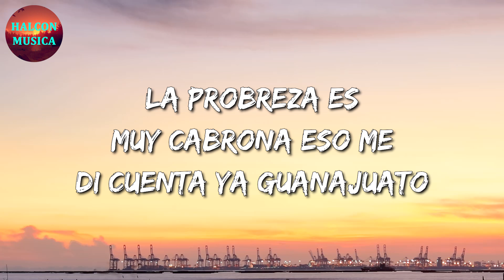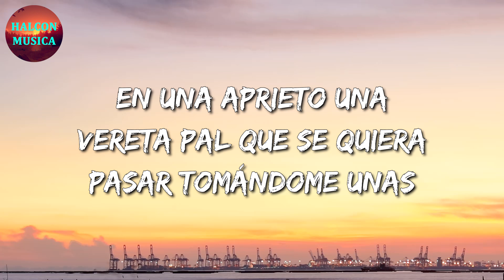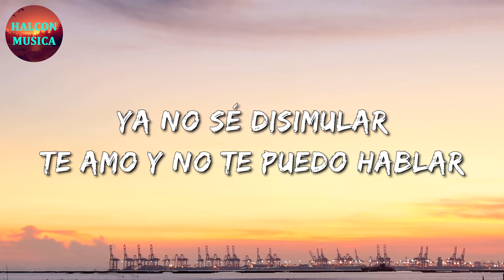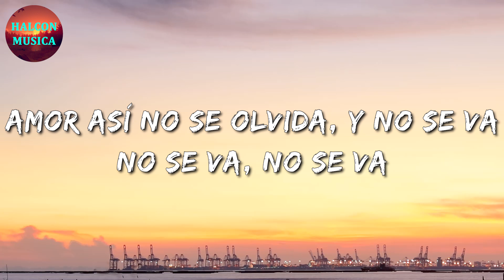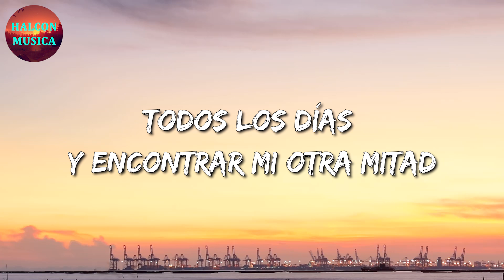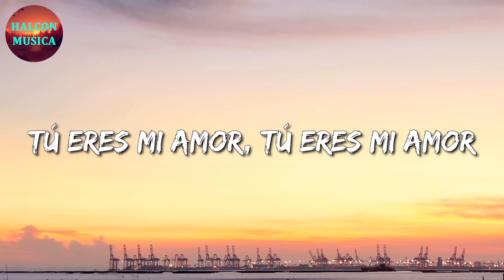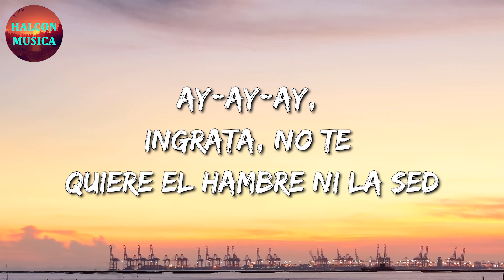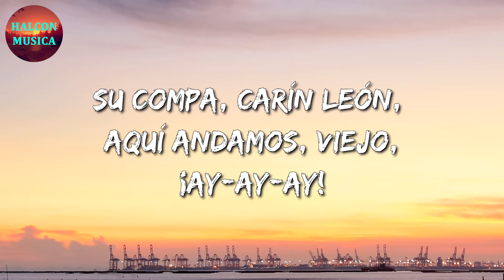🎵 EL NANO - Luis R Conriquez || Grupo Frontera, Río Roma, Carin León (Letra\Lyrics)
🎤 EL NANO Letra:

La probreza es muy cabrona eso me di cuenta ya Guanajuato
Batallando yo me quise superar me
Vine a las Carolinas pa mi vida mejorar
De lava platos empece y me quisieron humillar ahora las cosas
Cambiaron traigo equipo pa chambear
Juntando mi propia empresa y no humillo a los demás
En una aprieto una vereta pal que se quiera pasar tomándome unas
De ultra pa la mente relajar agarro la viselona para irme a ruletear
Mi familia es lo primero por eso soy lo que soy
A mi madrecita linda me manda su bendición
Y mis hijos tan queridos doy la vida como no
Hay le va pa mi compa nano
Y es su compa luis r conriquez viejo
Y arriba Guanajuato
Fierro, puro cartel music
A todo el que quiera saber yo soy el nano como no
Seguimos haciendo verde siempre ando aquí en el
Cañon pronto mírare a mi gente voy a darles un volteo
La hermana que fue mi madre le mando un abrazo
La probreza no se olvida por eso soy lo que
Soy el apellido resendiz lo portamos con honor
Mi familia es lo primero por ellos soy lo que soy
Y mis hijos tan queridos doy la vida si señor